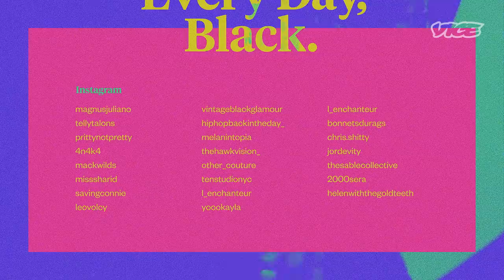What Beauty and Fashion Mean for Black Culture | Every Day, Black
Decoration and adornment can be a joyful radical act. Throughout history Black people have used hair, dress, and style as a form of communication, expression, resistance, revolution. VICE News meets people who have made keeping the tradition of adornment their livelihoods.